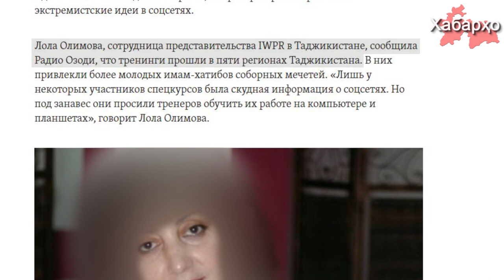Имам-хатибы займутся распространением т.н. “умеренного Ислама” в Интернете